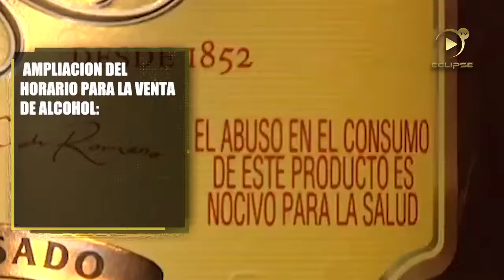Se amplia el horario de venta de alcohol los domingo.